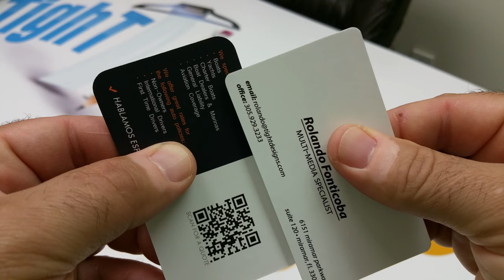Rounded Corner Business Cards, Different Curve Radius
Round-corner Business Cards are a cheap way to get your card noticed from the rest.

In this video we show you the different curves between quarter-inch (1/4") and one-eighth of an inch (1/8") radiuses.

By default, these cards come in 16PT card stock, but also offer thinner cards.